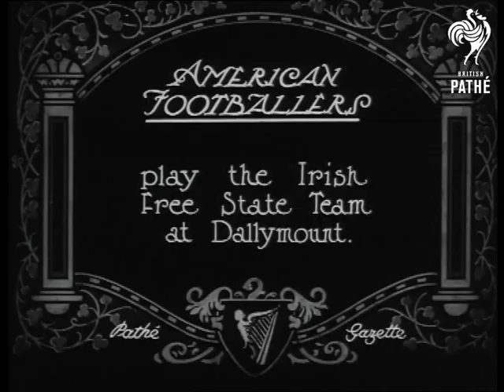American Footballers (1924)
Southern Ireland, Republic of Ireland, Eire.

Title: "AMERICAN FOOTBALLERS play the Irish Free State Team at Dallymount".

M/S of the American team riding down a suburban street on five horse and carts, the players wave their hats, one man waves a 'Stars and Stripes' flag.  M/S of the American football (soccer!) team posing as a group with their manager in front of their national flag.  M/S of the American team walking onto the pitch, they are lead by two players - one carries the American flag, one carries the Irish Free State flag.  M/S of the team standing on the pitch - looks like they are listening to their National Anthem.

Various L/Ss of the game in action.  M/S of a goal attempt, the American goalie leaps for it but it goes over the net.  More general shots of the match - the Irish team seem more skilled than the American players.
 FILM ID:334.05